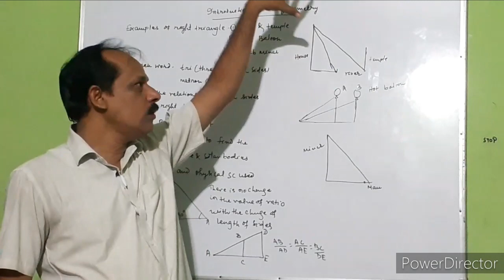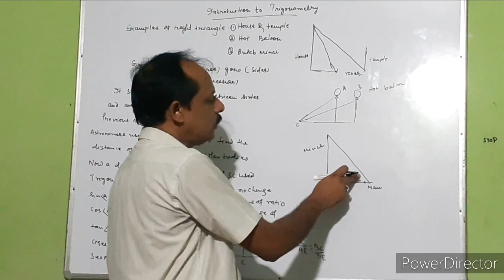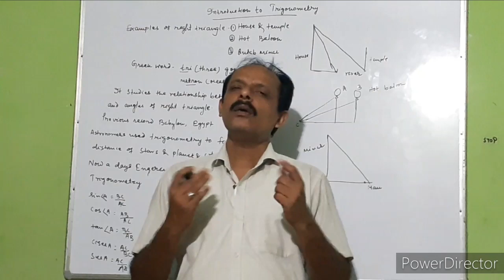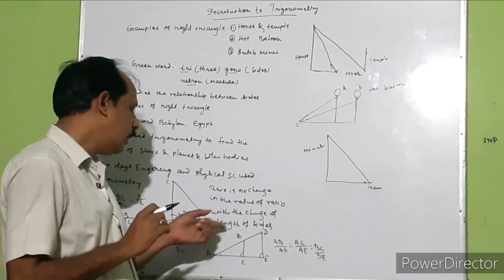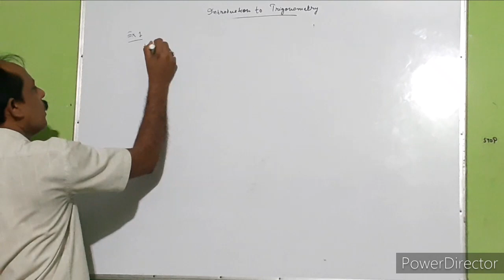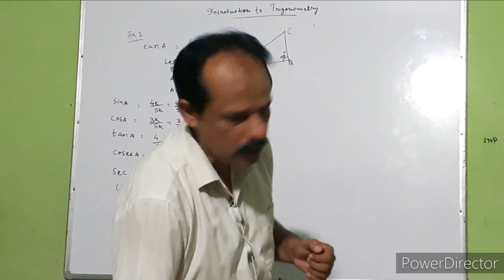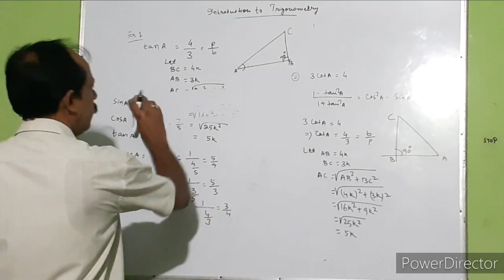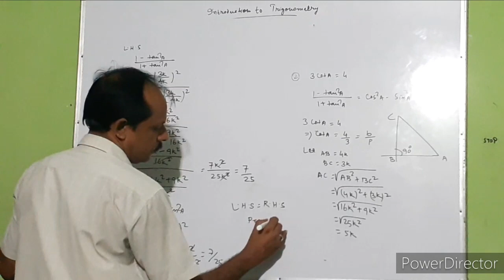|| INTRODUCTION TO TRIGNOMETRY || introduction | class -X | Mathematics |Vidyamandir Academy|